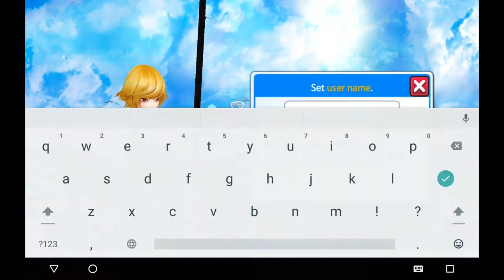Fishing Hero Android Gameplay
*Thank you for your support! 1,2,3 Fishing : World tour Gameplay by BlueGames Inc

Game Description:

Enjoy living the real fishing!
- You can enjoy realistic fishing is not boring break to enjoy the feeling of real fishing reel operation.
Turning, click Stop! I think the fun of fishing is to survive at your fingertips
Of the World "an exciting fishing trip!
- From Asia to the United States! One touch easy to embark on a fishing trip.
- Two points for each caught fish from other fishing steal away the actual points found 300 kinds of fish.
Fishing is bored anymore!
- Hey huge marlin, sailfish are caught in a rare fish, white sharks.
- Record and friends to enjoy the fishing competition, trying to gather the strength to take another friend monster fish object.
Great character and colorful costumes!
- A choice of fun! Depending on your taste, choose a character.
- Hey, beautiful, wearing a nice variety of cool costumes holding a big fish.